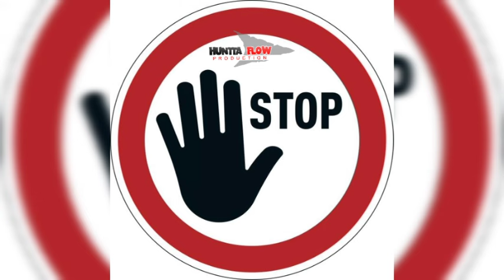Me wah dah Stop eh - ClownBox Riddim ( bouyon Riddim 2024 )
Purchase 👛💵💰this beat untagged 🔖